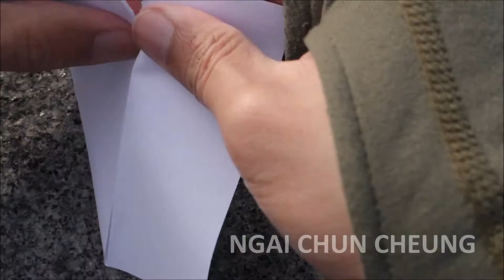London Tower Origami, Part d14e24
London Tower Origami by Ngai Chun Cheung